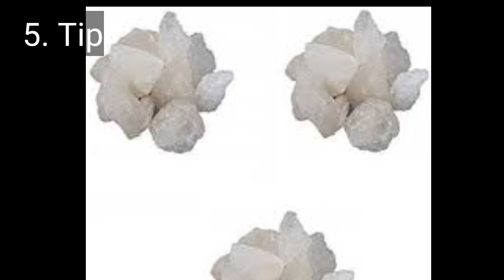घर से चूहों को भगाने का तरीका || Chuha bhagane ka gharelu upay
चूहों को भगाने का तरीका ghar se ,dukan se chuhe bhagane ka asan tarika rajiv dixit,Rat traps homemade,sound, dava,chuhe bhagane ka gharelu upay,chuho se chutkara kaise paye,
फिटकरी चूहे का दुश्मन होता है अगर आपकी फिटिकरी का पाउडर को बिल के पास रख देंगे तो चूहे उसके गंध से भाग जाएं

⇒ . काली मिर्च के पाउडर को पानी में मिलाकर चूहे के बिल के पास छिड़काव करें इसकी गंध से भी चूहे भाग जाते हैं.

⇒ प्याज की गंध चूहे  सहन नहीं कर पाते हैं क्योंकि इसकी गंध बहुत ही तीखी होती है जहाँ  भी आपको लगे कि यहां पर चूहा आते हैं वहां पर प्याज के छोटे-छोटे टुकड़े रखती थी वहां पर भी नहीं आ पाएंगे।

chuha bhagane ka tarika, chuha bhagane ka upay, chuha bhagane ka gharelu upay, chuha bhagane ka sound, chuha bhagane ke gharelu upay, chuha bhagane ka ilaj, chuha bhagane wala, chuha bhagane ka nuskha, chuha bhagane ki dua, chuha bhagane ka asan tarika, chuhe bhagane ka tarika, chuhe marne ka tarika, chuhe bhagane ka gharelu tarike, upay in hindi, chuhe ka upchar, mouse bhagane ka upay, rat repellants, rat treatment, home made solution, ayurvedic upchar, how to controll rats, chuhon ka ilaaj, tips and tricks, gharelu nushkhe, samadhan in hindi, चूहे भगाने का तरीका, चूहे भगाने के तरीके, चूहे भगाने का घरेलू उपाय, चूहे भगाने का इलाज, चूहे भगाने के घरेलू उपाय इन हिंदी, चूहे भगाने का मंत्र, चूहे भगाने का साउंड, चूहे भगाने की आवाज, चूहे भगाने की दवा बताएं, चूहे भगाने का अचूक उपाय

chuhe ghar se chuhe bhagane ka tarika,
mousetrap, how to use mouse trap#rats, mouse, mice, video, rid, anupama jha, tips, Chohon se Mukamal Nijat, चूहा भगाने के उपाय, How to Get Rid of Mice, chuhe baghane ke tarike, How to Kill Mice, how to get rid of mice naturally, natural ways to get rid of mice, Get Rid of Mice Quickly